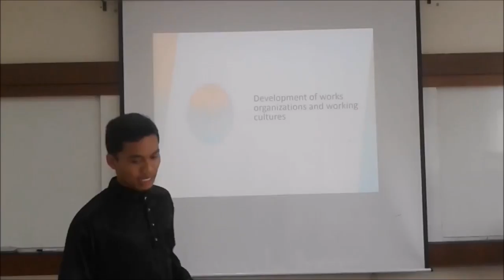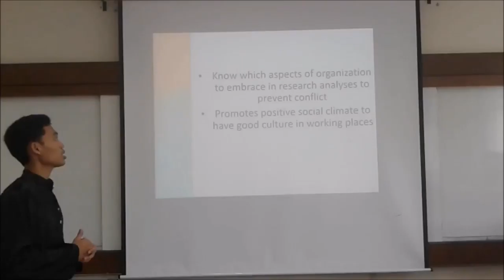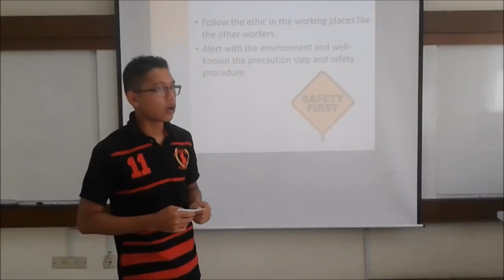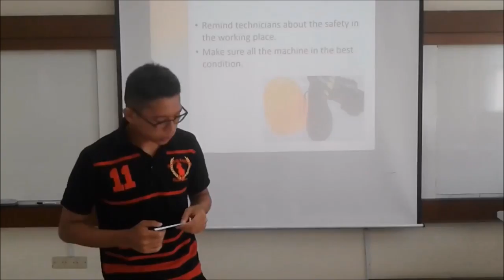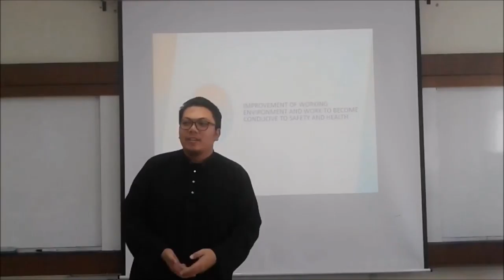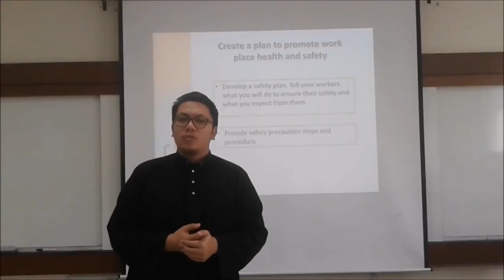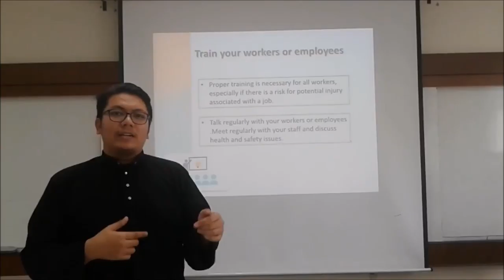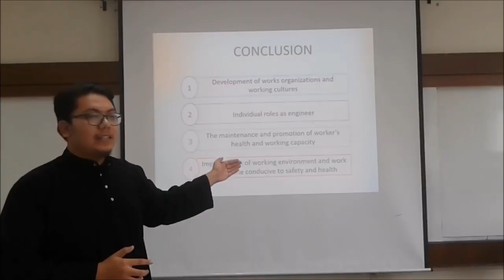bbi 2nd discussion